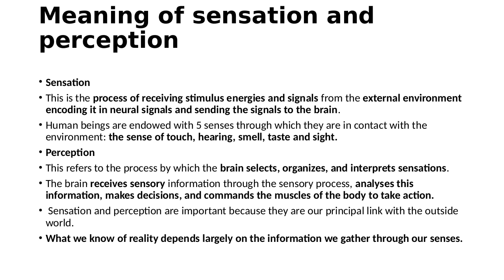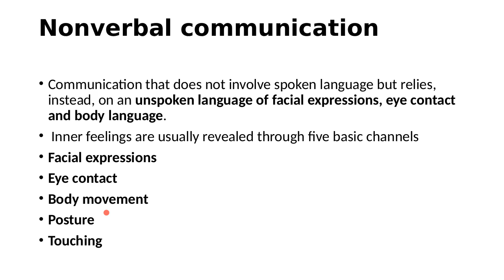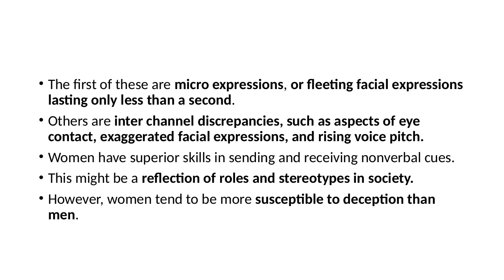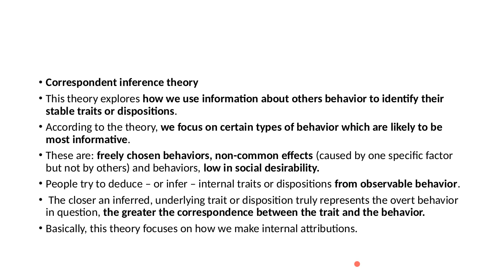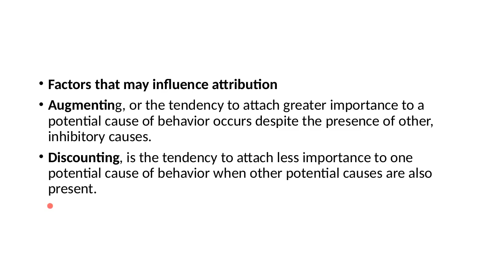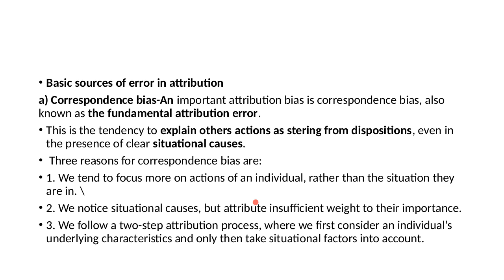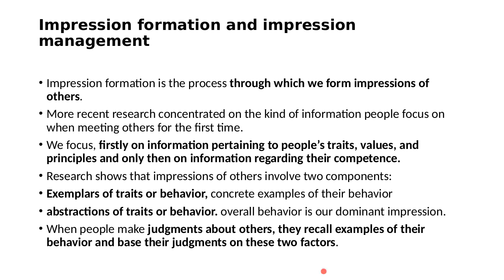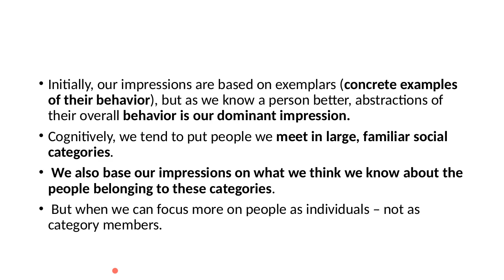psychology of communication 1